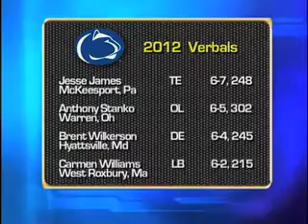Blue White Tailgate - 09/03/11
BWI publisher Phil Grosz on WHVL's Blue White Tailgate